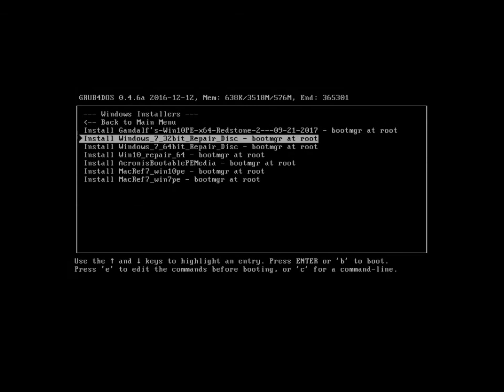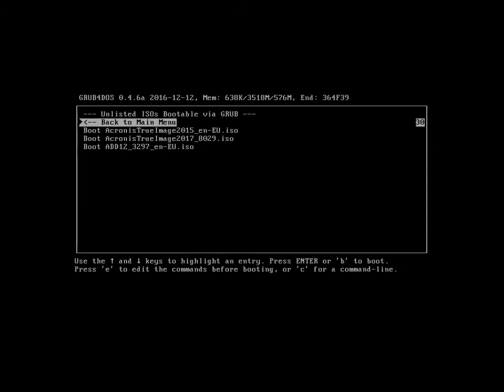Rescue Flash Drive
YUMI rescue flash drive.